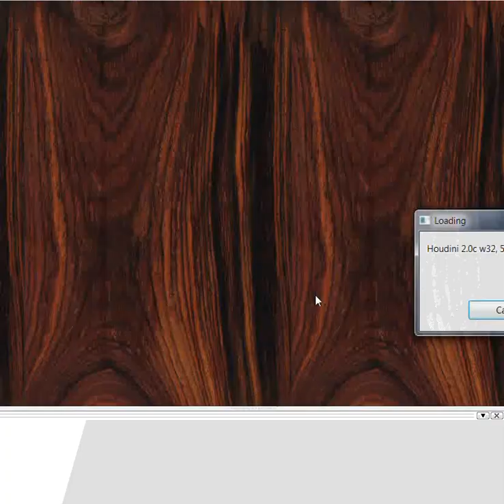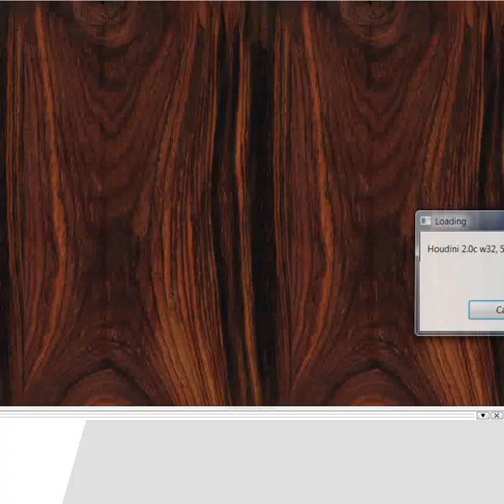Queens Indian Defence (E15) : Levon Aronian vs Vassily Ivanchuk - Olympiad 2012 (Chessworld.net)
Chess OIympiad 2012: Armenia vs Ukraine - Rd5 - Levon Aronian vs Vassily Ivanchuk - Queens Indian

Levon Aronian vs Vassily Ivanchuk
Chess Olympiad 2012  ·  Queen's Indian Defense: Fianchetto. Check Variation Intermezzo Line (E15)

[Event "Chess Olympiad"]
[Site "Istanbul TUR"]
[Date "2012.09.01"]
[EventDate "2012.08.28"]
[Round "5.1"]
[Result "1-0"]
[White "Levon Aronian"]
[Black "Vassily Ivanchuk"]
[ECO "E15"]
[WhiteElo "2816"]
[BlackElo "2769"]
[PlyCount "83"]

1. Nf3 Nf6 2. c4 e6 3. d4 b6 4. g3 Ba6 5. b3 Bb4+ 6. Bd2 Be7
7. Nc3 Bb7 8. Bg2 O-O 9. O-O Na6 10. d5 exd5 11. Nd4 Bc5
12. Nc2 c6 13. cxd5 cxd5 14. Bg5 Nc7 15. Ne3 d4 16. Bxb7 Rb8
17. Ng4 dxc3 18. Bxf6 gxf6 19. Be4 d5 20. Bc2 f5 21. Nh6+ Kh8
22. Nxf5 Qf6 23. a3 a5 24. Qd3 Rg8 25. b4 axb4 26. axb4 Bxb4
27. Ra7 Ne6 28. Ne7 Qg7 29. Nxg8 Kxg8 30. Qxd5 Bc5 31. e3 b5
32. Ra8 Rxa8 33. Qxa8+ Qf8 34. Qe4 Qh6 35. Ra1 b4 36. Ra5 Bf8
37. Qg4+ Qg7 38. Qh4 h6 39. Ra8 Nc7 40. Rxf8+ Qxf8 41. Qg4+
Kh8 42. Qf5 1-0

[Event "Chess Olympiad"]
[Site "Istanbul TUR"]
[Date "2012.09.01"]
[Round "5.1"]
[White "Levon Aronian"]
[Black "Vassily Ivanchuk"]
[Result "1-0"]
[ECO "E15"]
[WhiteElo "2816"]
[BlackElo "2769"]
[Annotator "Tryfon"]
[PlyCount "83"]
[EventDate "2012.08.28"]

1. Nf3 Nf6 2. c4 e6 3. d4 b6 4. g3 Ba6 5. b3 Bb4+ 6. Bd2 Be7 7. Nc3 Bb7 (7...
O-O 8. Bg2 d5 9. Ne5 Bb7 10. O-O Nbd7) 8. Bg2 O-O 9. O-O Na6 10. d5 exd5 11.
Nd4 (11. Nh4) (11. Nh4 Ne4 12. Nf5 Bf6 13. Rc1 Bxc3 14. Bxc3 Nxc3 15. Rxc3 Qf6)
11... Bc5 12. Nc2 c6 13. cxd5 cxd5 14. Bg5 Nc7 (14... Be7 15. Ne3 Re8 16. Nexd5
(16. Rc1 Bc6 17. Bxf6 Bxf6 18. Ncxd5) 16... Bxd5 17. Bxf6) 15. Ne3 d4 (15...
Bxe3 16. fxe3 (16. Bxe3 Ne4 17. Rc1 Rc8) 16... Qe8 17. Bxf6 Qxe3+ 18. Kh1 (18.
Rf2 gxf6 19. Nxd5 Bxd5 20. Bxd5 Rad8)) (15... h6 16. Bxf6 Qxf6 17. Ncxd5 Nxd5
18. Nxd5 Qe5 19. Nf6+ Qxf6 20. Bxb7 Rab8 21. Bd5) 16. Bxb7 Rb8 17. Ng4 dxc3 18.
Bxf6 gxf6 19. Be4 d5 20. Bc2 f5 (20... Kh8 21. Qd3) (20... Kg7) (20... Kg7 21.
Qc1 Rh8 22. Qh6+ Kg8 23. Nxf6+) 21. Nh6+ (21. Bxf5 Qg5 22. Qd3 h5 23. Ne5 Rbd8)
21... Kh8 22. Nxf5 Qf6 23. a3 a5 24. Qd3 Rg8 25. b4 (25. Ne7 Rg7) 25... axb4
26. axb4 Bxb4 27. Ra7 Ne6 28. Ne7 Qg7 (28... Rg7 29. Nxd5 Qe5 30. Nxb4) 29.
Nxg8 Kxg8 30. Qxd5 Bc5 (30... Nf4 31. Qe4 Bd6 32. Rd1 Nh3+ 33. Kg2 Ng5 34. Qf5)
31. e3 b5 32. Ra8 Rxa8 33. Qxa8+ Qf8 34. Qe4 Qh6 35. Ra1 b4 36. Ra5 (36. Ra8+
Bf8 37. Qxb4) 36... Bf8 (36... Bd6 37. Ra8+ Bf8 (37... Kg7 38. f4 Qh3)) 37.
Qg4+ Qg7 38. Qh4 h6 (38... Bd6 39. Ra8+ Nf8 40. Rd8 Bc5 41. Rd5 Ne6 42. Rxc5
Nxc5 43. Qd8+ Qf8 44. Qg5+ Kh8 45. Qf5 Kg7) 39. Ra8 Nc7 40. Rxf8+ Qxf8 (40...
Kxf8 41. Qd8+ (41. Qxb4+ Kg8 (41... Ke8 42. Ba4+ Kd8 43. Qb8+ Ke7 44. Qxc7+ Ke6
45. Bb3+ Kf6 46. Qd6+ Kg5 47. Qf4+ Kh5 48. Qf5+ Qg5 49. Bxf7#) 42. Qb8+ Qf8 43.
Qxc7) 41... Ne8 42. Ba4) 41. Qg4+ Kh8 42.